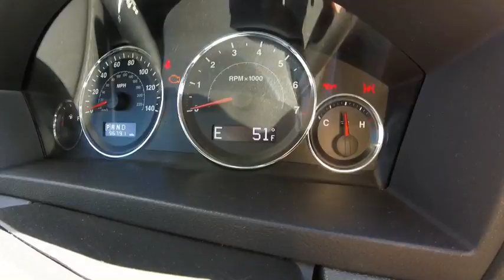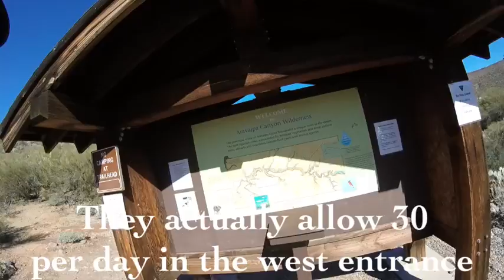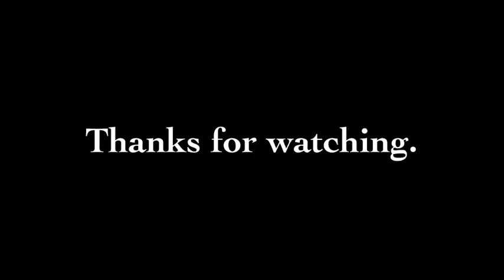Exploring the Aravaipa Canyon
Video Essay by John Byerly for the Pinal Nugget. Exploring the Aravaipa Canyon, West Entrance.